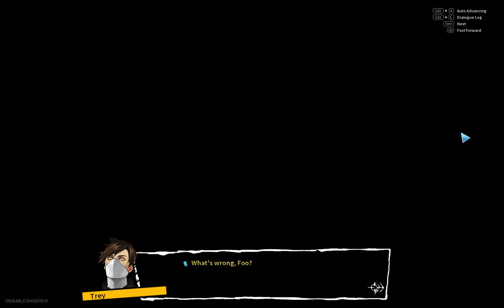Troubleshooter: Abandoned Children Let's Play Part 39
TROUBLESHOOTER: Abandoned Children is the first season of a turn-based strategy SRPG that takes place in the world of Troubleshooter.

The Valhalla government granted civilians the right to investigate and
arrest criminals in order to lower the rising crime rate. People call them Troubleshooter. 10 years have passed since the introduction of the troubleshooter system. Albus, a 20-year-old young man, becomes an official troubleshooter. Albus first starts his company on his own but soon takes in many colleagues as he solves more cases. All these new members of the company have their own motivations and stories. You will be experiencing a variety of missions in Valhalla through their stories.